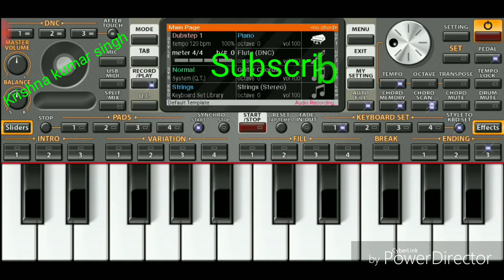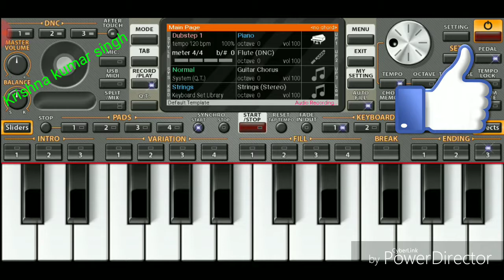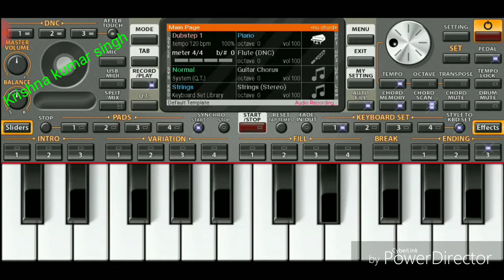Tootey khaab piano tutorial | Arman Malik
'Tootey khaab' sung by Arman Malik

This is played on org 2020 app